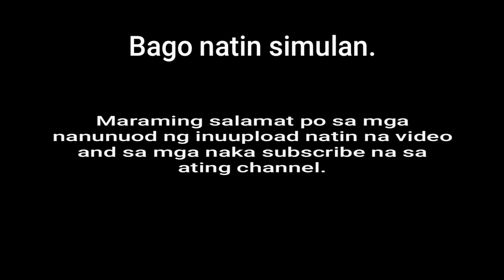LTWOO A2 7 Speed SHIFTER and RD UNBOXING and Quick Review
Magandang araw mga idol. Sa video na ito mag uunbox tayo ng LTWOO A2 7 Speed  SHIFTER  and Quick Review na din. Tingnan natin kung okay ba itong isetup sa ating Trinx Dolphin 1.0.